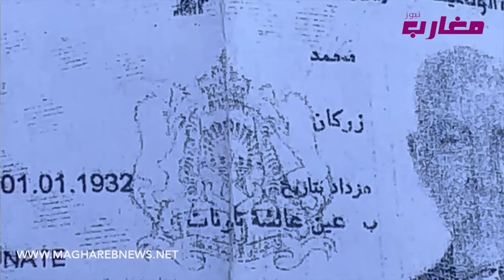قصة جد صعبة : مسن فقد الذاكرة ويبحث عن عائلته